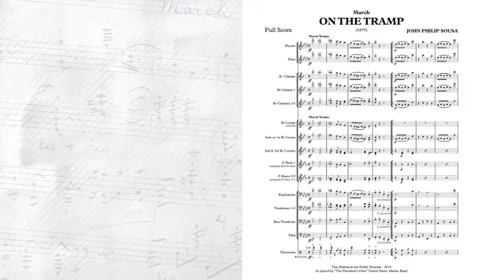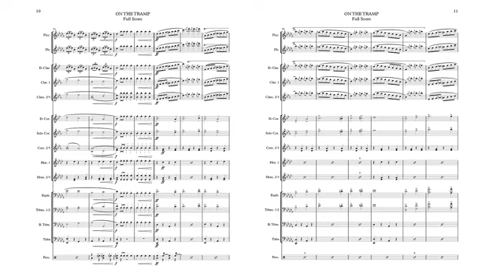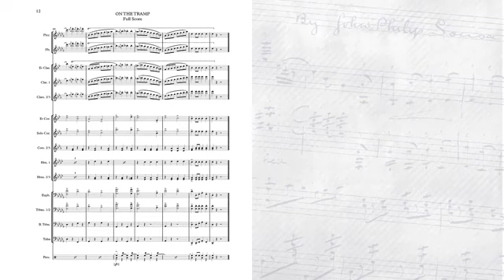MARCHA ON THE TRAMP (1879) JOHN PHILIP SOUSA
Banda de Música President’s Own, United States of America Marine Corps, Washington DC, com marchas de John Philip Sousa. Texto Wikipedia: John Philip Sousa (Washington, 6 de novembro de 1854 — Reading, 6 de março de 1932) foi um compositor e maestro de banda luso-americano, do romantismo tardio, popularmente conhecido como O Rei das Marchas, como The Stars and Stripes Forever, marcha oficial dos Estados Unidos. A sua produção musical inclui cerca de 15 operetas e várias canções. Conhecido por ter idealizado e dado nome ao Sousafone. John Philip Sousa nasceu nos Estados Unidos da América, terceiro de dez filhos e filhas de pai português de origem açoriana e mãe bávara,[1] de nome: João António de Sousa (John Anthony Sousa) (Sevilha, 22 de Setembro de 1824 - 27 de Abril de 1892) e Maria Elisabeth Trinkhaus (Darmstadt, 20 de Maio de 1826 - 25 de Agosto de 1908). Os seus pais eram descendentes de portugueses, espanhóis e hessianos (alemães); seus avós paternos eram português e espanhola.[2] Sousa iniciou a sua educação musical, tocando violino, como pupilo de João Esputa, e de G.F. Benkert, em harmonia e composição musical, com apenas seis anos. Com a sua própria banda, entre 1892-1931, realizou 15623 concertos.[3] Em 1900, a sua banda representa os Estados Unidos na Exposição Universal de Paris (1900). Morreu de insuficiência cardíaca com 78 anos em 6 de março de 1932, no seu quarto no Hotel Abraham Lincoln, em Reading, Pensilvânia. Ele tinha conduzido um ensaio de "Stars and Stripes Forever". Ele encontra-se enterrado em Washington, DC no Cemitério do Congresso.Videos culturais sobre música, grafologia, bandas, poesias, livros, pintura, arte, desfiles militares e civis, campeonatos de bandas e fanfarras, etc. POR FAVOR, SE INSCREVA NESTE CANAL. This Youtube Channel was made for you by Sebastião da Cruz, from Brazil, and show us  the brazilian art, music, bands,  graphology, and much more. Video de Sebastião da Cruz.